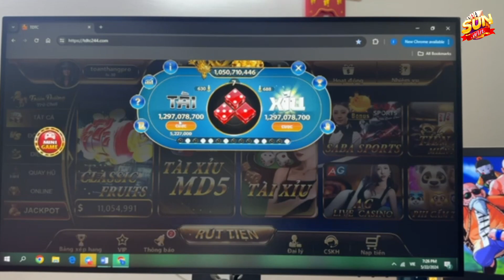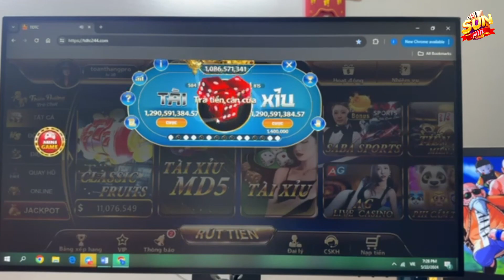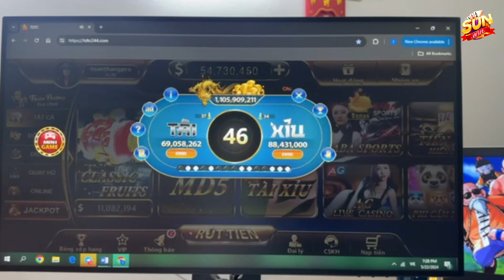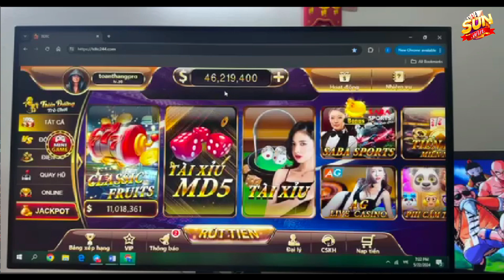Sunwin | So sánh uy tín của tài xỉu Sunwin và TDTC Thiên Đường Trò Chơi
Sunwin không chỉ là một thương hiệu uy tín, mà còn là một biểu tượng lịch sử của sự bình đẳng trong giải trí trực tuyến. Sunwin tự hào là nơi dành riêng cho những người yêu thích trải nghiệm thực tế và niềm vui trong mỗi trò chơi trực tuyến.
Với hơn 300 trò chơi đa dạng như Tài xỉu, xóc đĩa, bắn cá, quay hũ, thể thao, lô đề... Người chơi có vô vàn lựa chọn sảnh cược phù hợp với sở thích riêng. Hãy tận hưởng trải nghiệm vui chơi, đồng thời có cơ hội kiếm tiền online vô hạn. Đăng ký ngay hôm nay để nhận ưu đãi đặc biệt dành cho những người chơi mới.

-  Là một Youtuber về MMO (make money online) việc của tôi là reviews - đánh giá về con game tài xỉu online uy tín - Sunwin sau đó đưa ra nhận xét và đánh giá về cổng game giúp anh em bet thủ an toàn khi chơi và nâng cao tỉ lệ chiến thắng Nhà cái. Chia sẻ hướng dẫn anh em những cách bắt cầu tài xỉu cũng những phương pháp được mình tổng hợp và đút kết từ nhiều năm kinh nghiệm khi chơi Sunwin mang tính chất tham khảo - giải trí.
-  Đánh giá dựa vào việc tải app, link tải, nạp - rút tiền và tất cả những tính năng của Sunwin .vân vân. Mục đích là để review chia sẽ kinh nghiệm, kiến thức bản thân. Không khuyến khích các anh em làm theo và tất nhiên tôi cũng hoàn toàn không chịu bất kì trách nhiệm nào về việc thắng thua trong game của người xem. Cảm ơn anh em đã quan tâm và yêu mến mình. Chúc các dân chơi thật nhiều may mắn, chốt lãi thành công trên con game Sunwin này nhé.
© Bản quyền thuộc về channel Sunwin tài xỉu
☞ Do not Reup